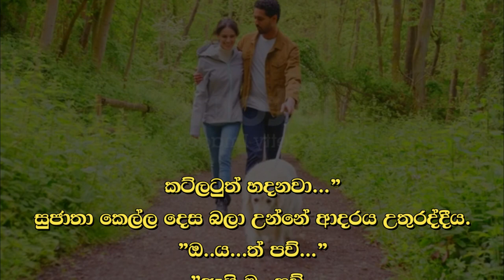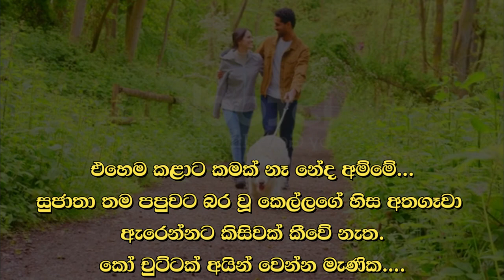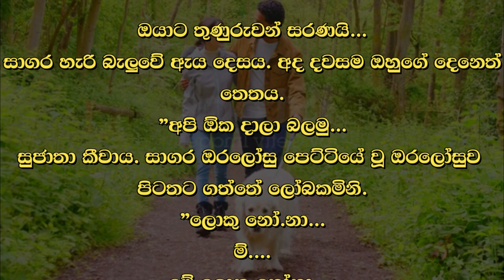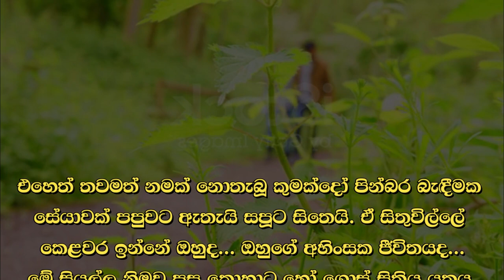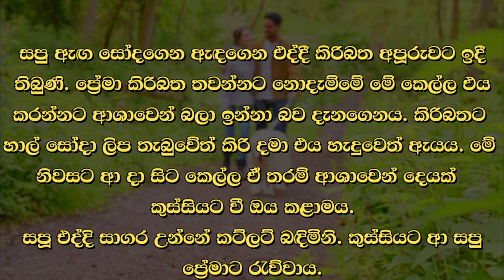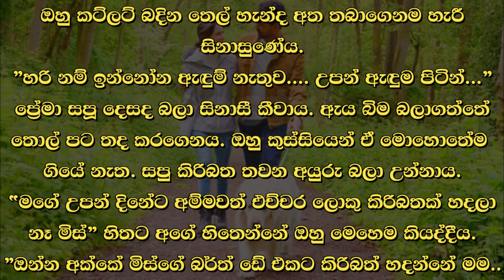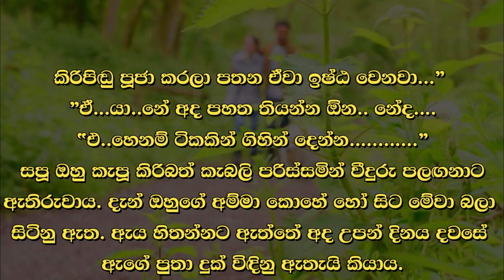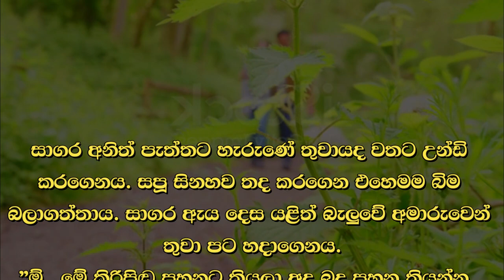😊 සපු - Sapu 83 😊 | කෙල්ල ලස්සනට සිනාසුණාය. | VishwaNovels | Sinhala Novels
කතාවෙන් බිඳක්: සපූ අම්මාගේ කාමරයට ගියේ කෝපිත් අරගෙනය.
"උදෙන්ම නැගිට්ටේ පුතේ.. අද වැස්සනේ.
කෙල්ල ලස්සනට සිනාසුණාය.

A bit of the story: Sapoo went to mom's room with coffee.
"You woke up early in the morning, my son. It's raining today...
The girl smiled beautifully.

Time Codes
00:00 - Intro
00:02 - Love Story
14:00 - End